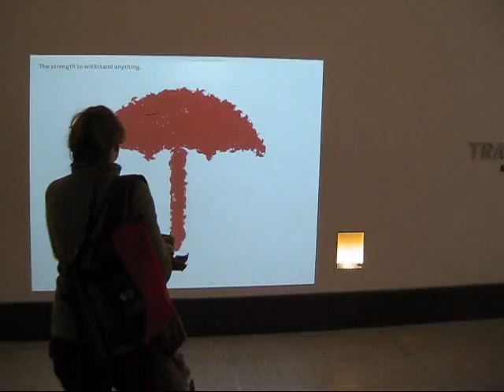Travelers at Bradley (Motion Sensitve Projection)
A quick show of the light projection magic in Bradley International Airport in Hartford, CT.  This installation is so cool!  Music by Professor Murder